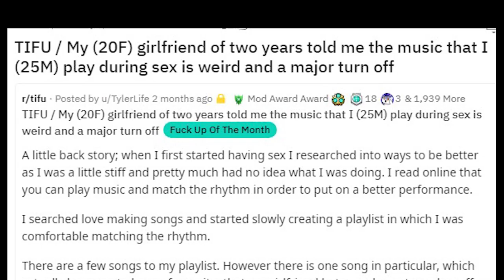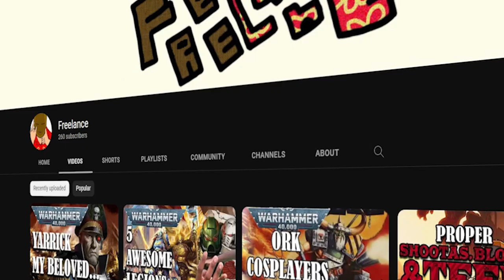5 Evil Chaos Space Marine Legions - Warhammer 40k Lore Explained-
The Chaos Space Marines are a bunch of mean guys that suffer from the taint of chaos and many possible bouts of insanity. Also their primarchs are awesome and wacky.